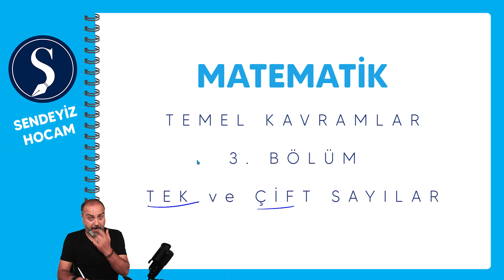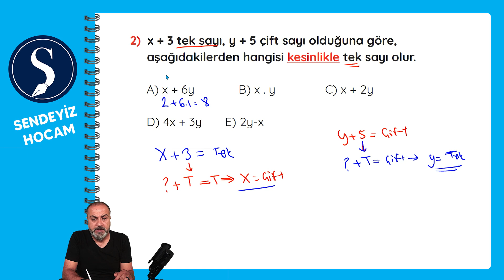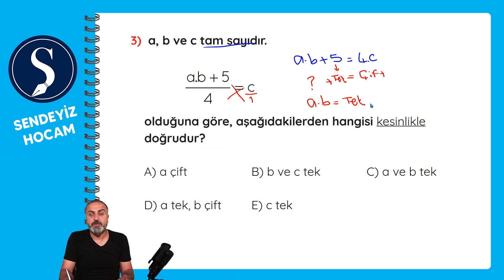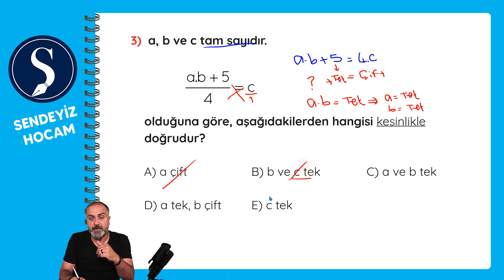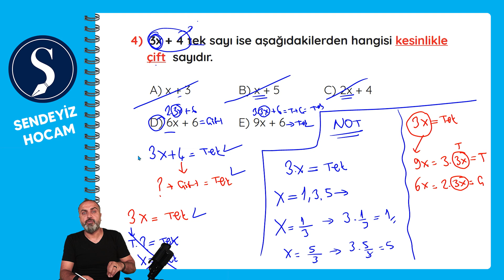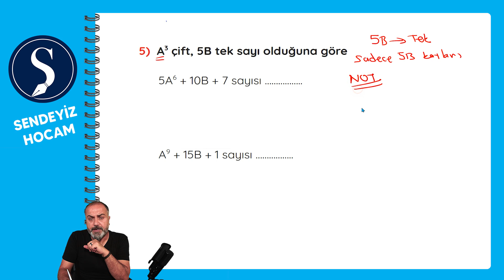Temel Matematik - Temel Kavramlar Bölüm 3 - Çift ve Tek Sayılar Soru Çözümü - 4. Gün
Temel Matematik Konu Anlatımı

Açık Lisede okuyan milyonlarca öğrencimiz artık üniversite yolunda sağlam adımlar atmak istiyorlar. Özellikle matematik temeli olmayan öğrencilerimiz için hazırlamış olduğumuz TEMEL MATEMATİK videolarımızı takip ederek matematik temelinizi çok rahat oluştura bilirsiniz. TEMEL MATEMATİK Konu Anlatımı ve Soru Bankasını bir kitap halinde videolu anlatım şeklinde sizlere sunuyoruz.

Tek yapmanız gereken verilen günlerde videolarımızı izlemek ve verilen Ev Ödevlerini düzenli olarak çözmek. TYT - AYT, KPSS, DGS ve hatta LGS için  Matematik temelini oluşturacak bu videoları ve soruları çözdünüz sürede kendinizde meydana gelen matematiksel gelişimi fark edeceksiniz.

Bu videoyu izledikten sonra ne kadar önemli ve kolay bir konu olduğunu anlayacaksınız. Soruları okurken neleri dikkat etmeliyiz her bir aşama adım adım verilmiştir.
Unutmadan, al eline bir kalem ve bir kağıt ben anlattıkça sizlerde notunuzu almayı ve beraber soru çözmeyi unutmayın.